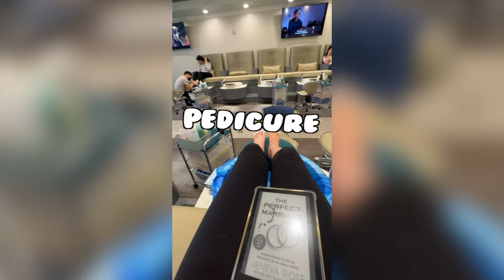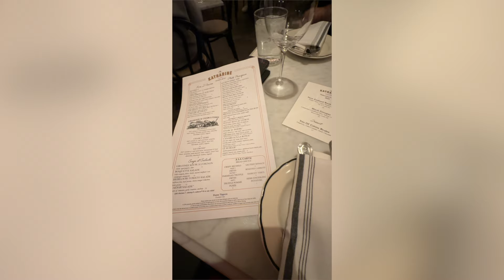VLOG: valentine's day, new vanity, poshmark orders, trying new starbucks drinks, & more!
hi guys! In today's video, I vlogged a few days in my life! I ship out poshmark orders, try the new valentine's day starbucks drinks with my mom, get a new vanity, go to several beauty appointments, go to dinner with my bf for valentine's day (and have a horrible allergic reaction lol) and so much more! Hope you enjoy xx

MY LTK- (ALL my fav lululemon, travel, makeup, skincare, & more essentials!)

lululemon define jacket
my vanity
abercrombie jeans

C O N T A C T  M E  (B U S I N E S S  I N Q U I R I E S  O N L Y)

P O P U L A R  V I D S

I am 24 years old and a full time content creator! I love all things fashion, lifestyle, and lululemon (lol).